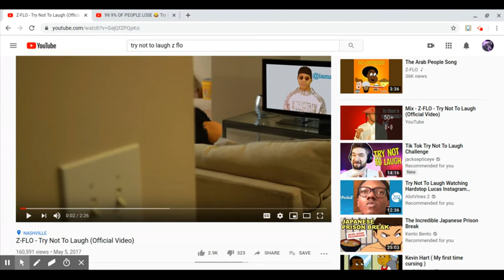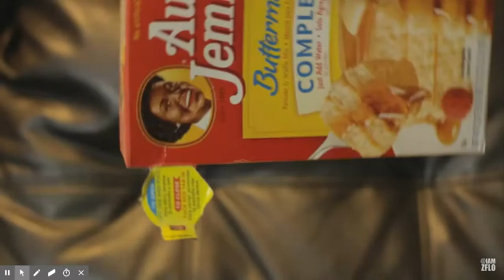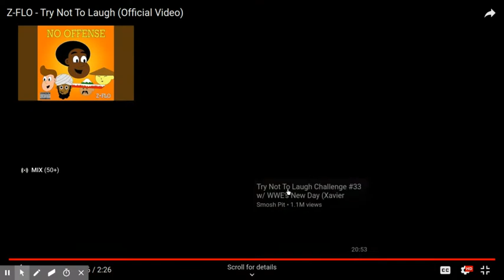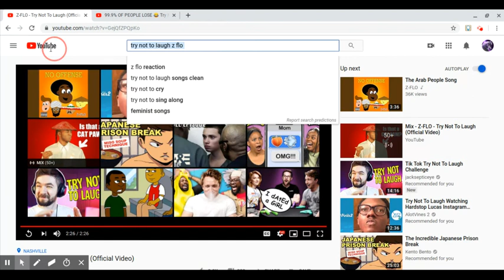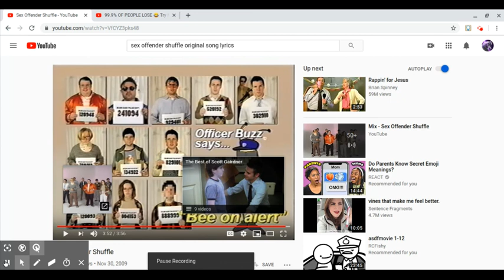The sex offender shuffle and try not to laugh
Credit to Z-flo Network